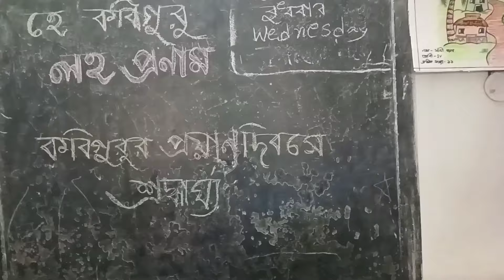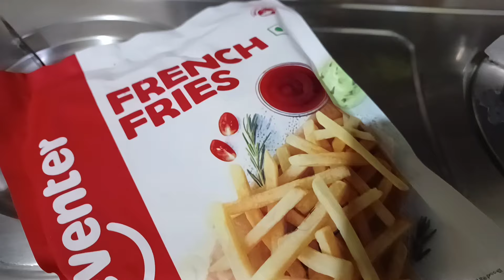Amar husband er sob ses hoye galo khub venge porechi/school e kobi proman 🙏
Amar husband er sob ses hoye galo khub venge porechi/school e kobi proman 🙏 @simplevlogswithpapia8689